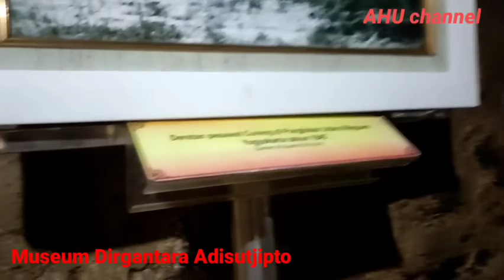Museum Dirgantara Adisucipto with Aqilla